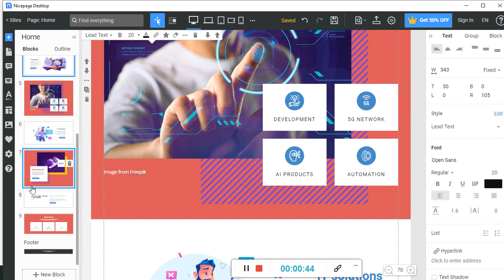NICEPAGE DESKTOP CREATE PAGES WEBSITE THEME ANY EASY TO USE DRAG N DROP Desktop Application#nicepage